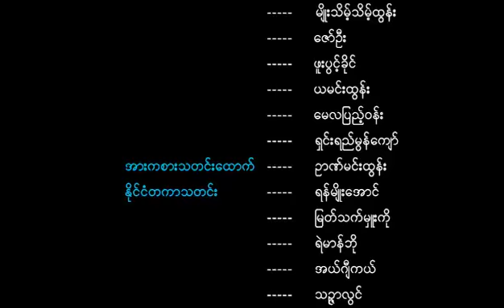5plus News,23 .5 .17 ( 9: 30AM)